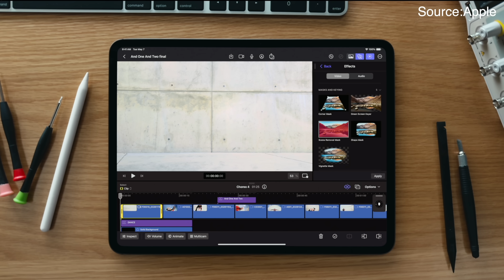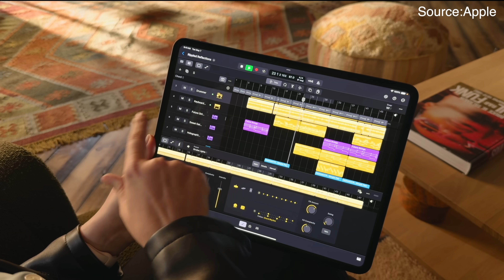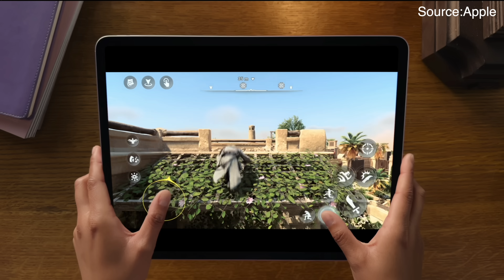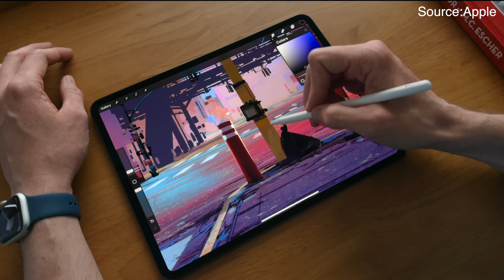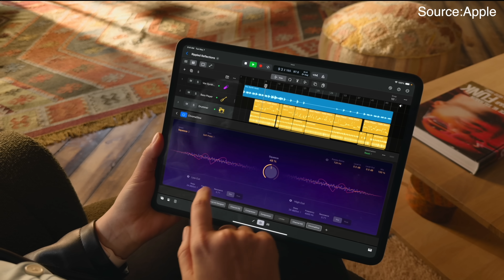史上最薄iPad！6分鐘睇完 M4 iPad Pro /M2 iPad Air重點更新！Apple Pencil加入壓力感應、Magic Keyboard轉鋁金屬【Pinky Talks Tech】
Apple喺香港時間5月7號10pm舉行咗今年第一場春季發布會，推出全新iPad Pro、 Pad Air、Apple Pencil Pro、Magic Keyboard，兩部iPad相隔近兩年無更新，今次兩部機都有兩個size，iPad Pro更加由M2直接跳級上M4！即刻同大家睇下4件新品有咩重點更新！

00:00 - 發布會概括
00:37 - M4 iPad Pro
03:00 - M2 iPad Air
04:03 - Apple Pencil Pro
04:44 - Magic keyboard for M4 iPad Pro
05:03 - 總結

🔺此影片沒有贊助內容🔺

🔎官方售價：

11" HK$7,999起
13" HK$10,499起

M2 iPad Air
11" HK$4,599起
13" HK$6,299起

Apple Pencil Pro
HK$999

Magic Keyboard for M4 iPad Pro
11" HK$2,299
13" HK$2,699

📡一齊加入P.T秘密基地啦！